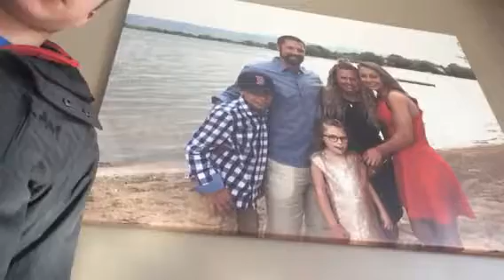Patriots what......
Sorry patriots